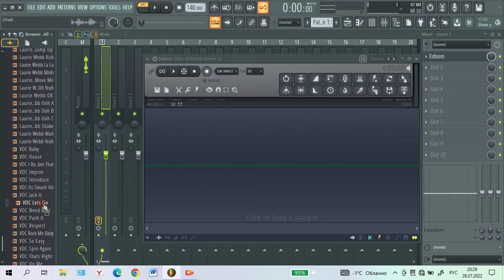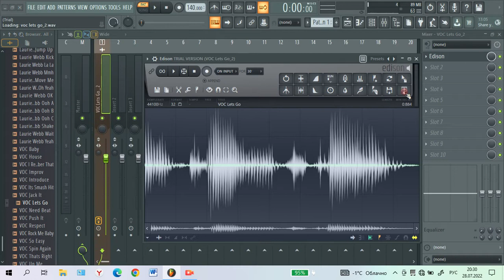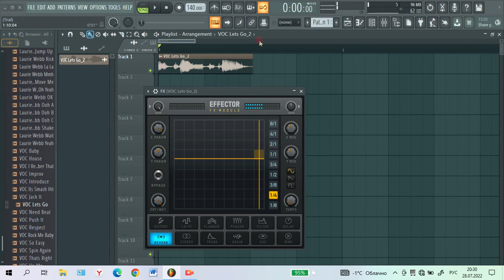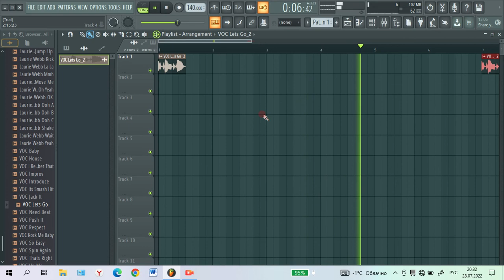Как сделать в голосе эффект эхо через стандартные плагины в фл студио